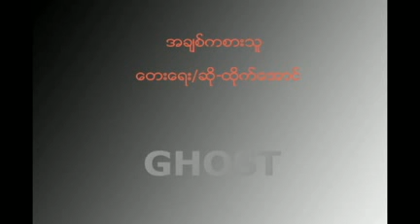အခ်စ္ကစားသူ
နာမူနာအစမ္းလုပ္ၾကည့္တာပါ။
နားေထာင္းၾကည့္ေပးၾကပါလို႔။